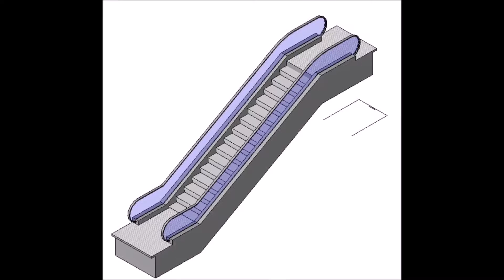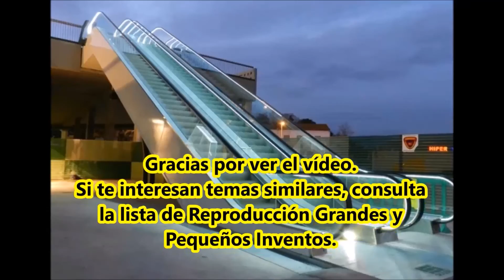Escalera Mecánica: Su Historia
¿ Cuándo apareció la escalera mecánica? Entérate en este vídeo.